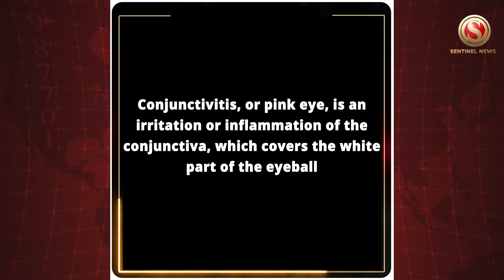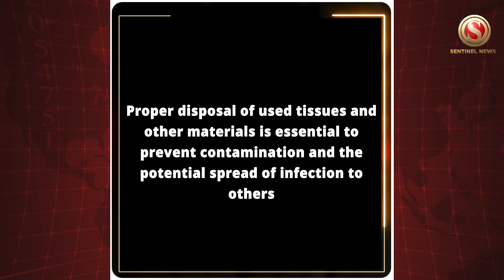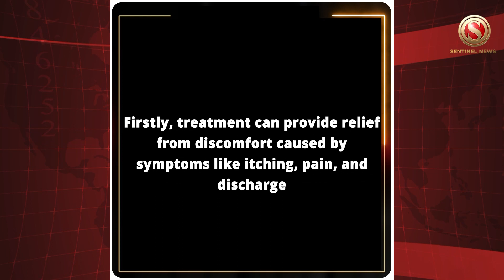Understanding Conjunctivitis in simple terms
With increasing incidences of conjunctivitis, Assam is currently witnessing an outbreak of a highly contagious eye infection. According to the Health Department, this eye infection usually occurs at this particular period of the season, and there has been a sudden rise in it

What is Conjunctivitis?
Conjunctivitis, or pink eye, is an irritation or inflammation of the conjunctiva, which covers the white part of the eyeball
How is it caused and how severe can it be?
It can be caused by allergies or a bacterial or viral infection. Conjunctivitis can be extremely contagious and is spread by contact with eye secretions from someone who is infected
Characteristics:
Conjunctivitis is often characterized by redness, itching, and discharge from the eyes, caused by various factors

Types of conjunctivitis:

The three primary types of conjunctivitis are viral, bacterial, and allergic

Among these, viral and allergic variants are particularly highly contagious in nature

Fundamental preventive measures:
Personal Hygiene:
Adhering to a regimen of excellent hygiene through frequent hand washing, particularly before any contact with your face or eyes, is a simple yet effective measure to minimise the chances of conjunctivitis transmission significantly

Resist the itch:
In case of itchiness, resisting the urge to rub your eyes vigorously is essential. Such actions can further spread the infection and worsen the condition. Instead, gently dab your eyes with a clean cloth and dispose of it properly

Facial hygiene:
Gently splashing your eyes with clean water several times a day can help soothe irritation and wash away potential irritants. Remember to dab the eyes gently with a clean cloth to avoid unnecessary friction

Proper tissue disposal:
Proper disposal of used tissues and other materials is essential to prevent contamination and the potential spread of infection to others

Understanding the risks and the need for treatment:

Although conjunctivitis is generally self-limiting and often resolves on its own within a week, seeking timely treatment is paramount for several reasons

Firstly, treatment can provide relief from discomfort caused by symptoms like itching, pain, and discharge

Secondly, prompt treatment can prevent potential complications. Vigorous eye rubbing during conjunctivitis can lead to corneal abrasions, which may result in partial blindness if left untreated